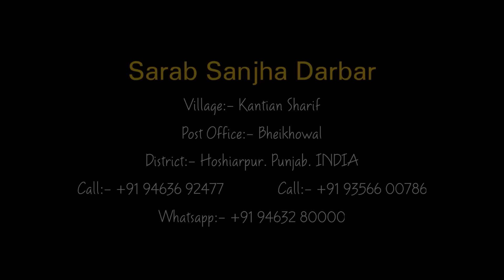Mood Hai Ni ! Veerwar Part 3